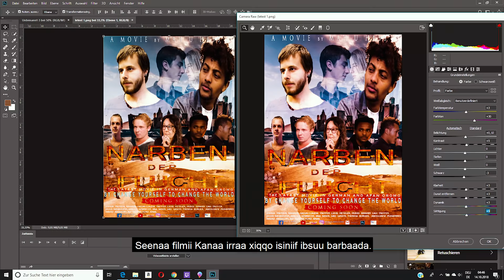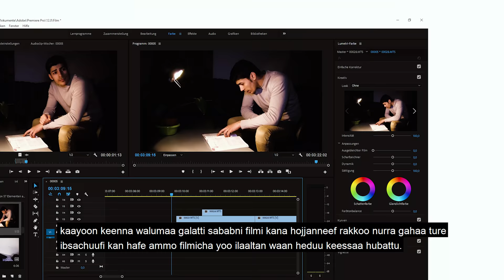Interview with Director and writer of Godaannisa Godaansaa Film Mahmud Hassan, behind scenes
Mickwood film production

     Thanks.